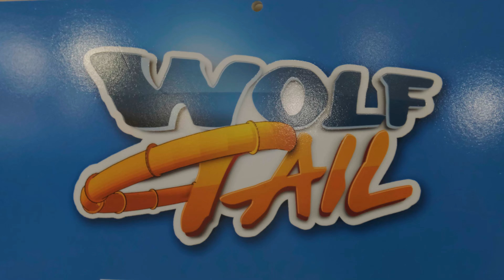Rough TRAPDOOR Water Slide in New England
This is the Wolf Tail water slide at Great Wolf Lodge New England in Fitchburg, Massachusetts, United States. The trapdoor water slide is part of the newer indoor water park which was built after the property was bought by the Great Wolf Lodge chain. Sadly, the slide is quite rough.

Type: SuperLOOP
Manufactured by: ProSlide
Year of installation: 2014

This video is intended for viewers 13+ years of age.